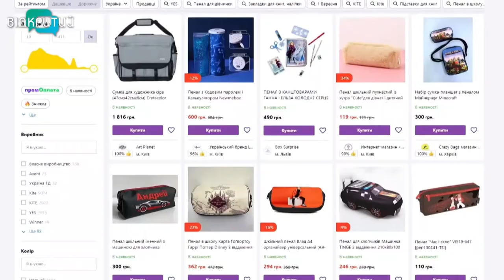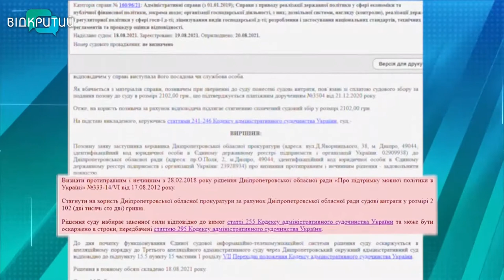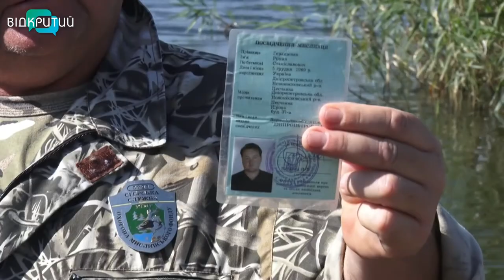Новини OPEN NEWS від 26 серпня 2021 року 18:15